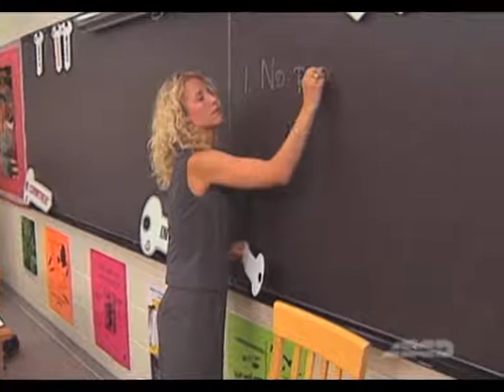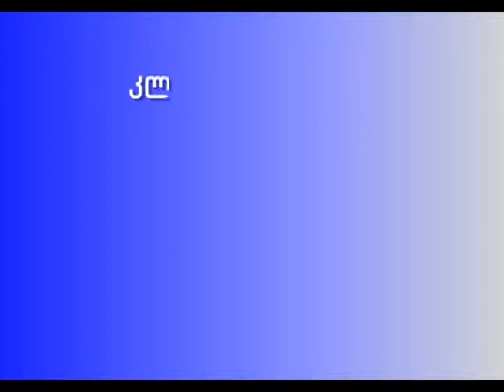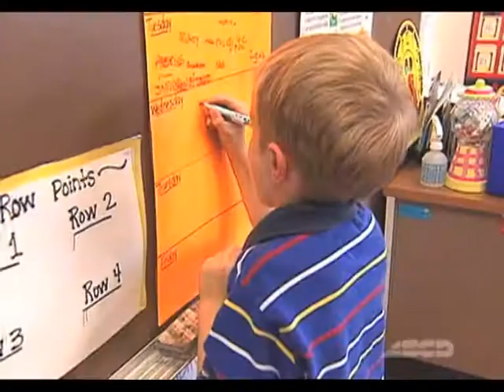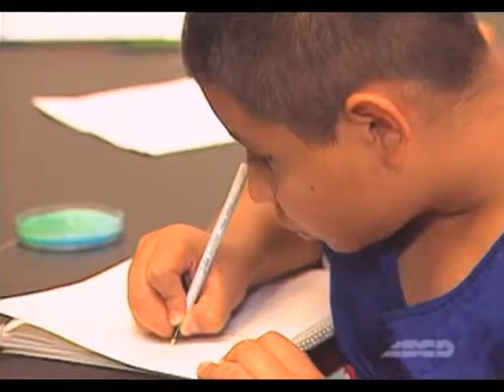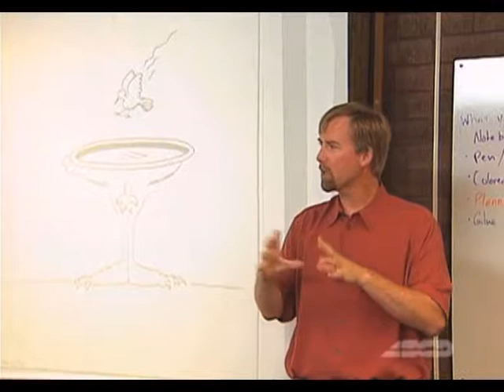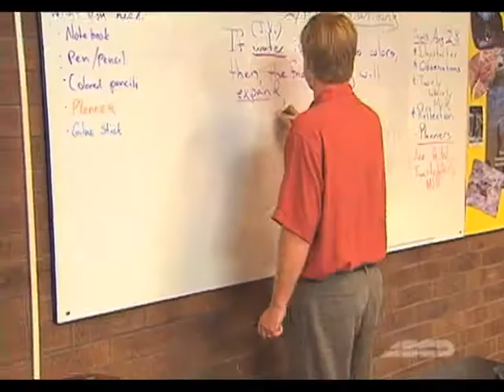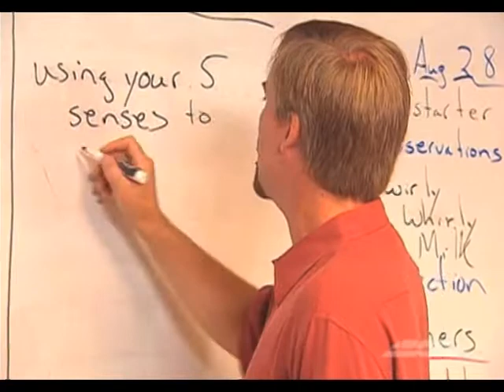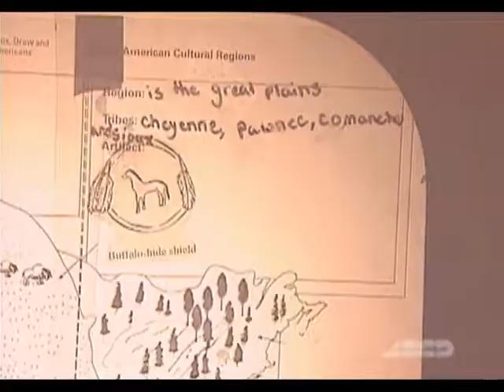2) კლასის მართვა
კლასის მართვა